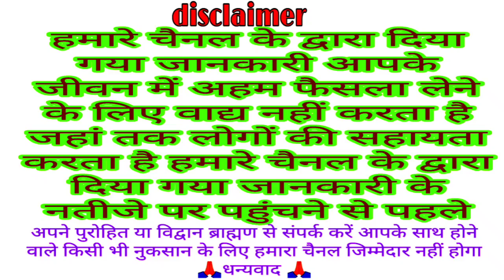गुप्त नवरात्रि व्रत कथा || Gupt Navratri vrat katha | Gupt Navratri ki kahani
welcome all
Bhakti Katha
traditional Katha
Vrat Puja
VKMISHRAPRESENT